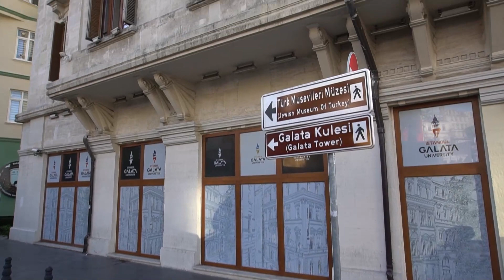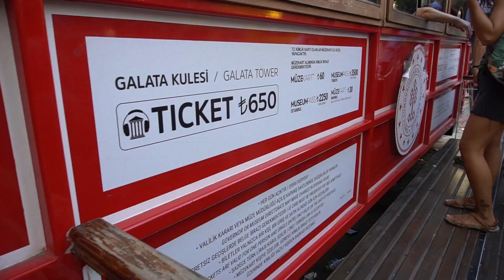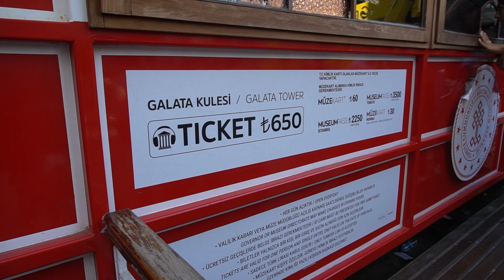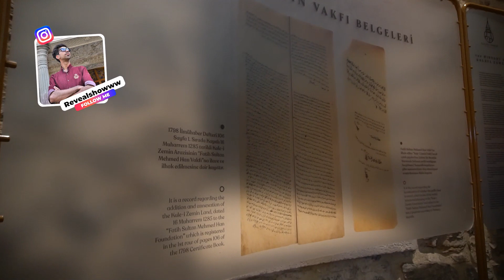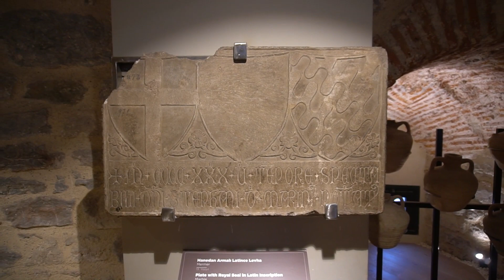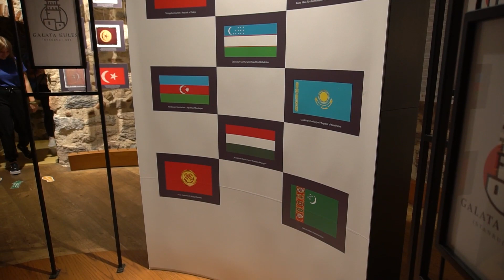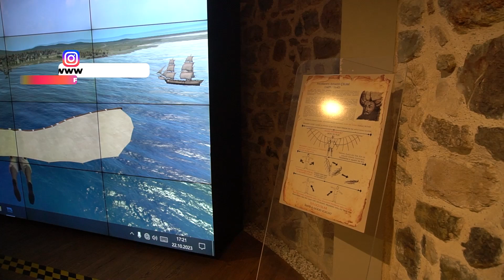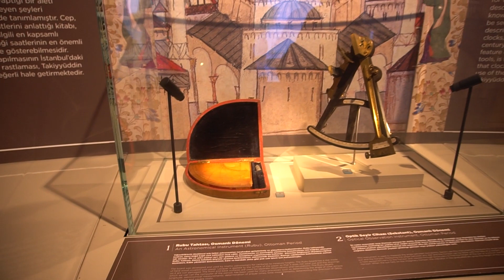برج گالاتا galata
هتل ۴ ستاره Anemon Galata (۱۳متر فاصله از برج گالاتا)
هتل Aparthotel Istanbul (۱۴ متر فاصله از برج گالاتا)
هتل Galata Tower Vip Apartment Suites (۵۴ متر فاصله از برج گالاتا)
هتل By Murat Galata (۷۸ متر فاصله از برج گالاتا)
هتل Duo Galata (۸۹ متر فاصله از برج گالاتا)
هتل Mesto Hotel Galata (۱۳۶ متر فاصله از برج گالاتا)